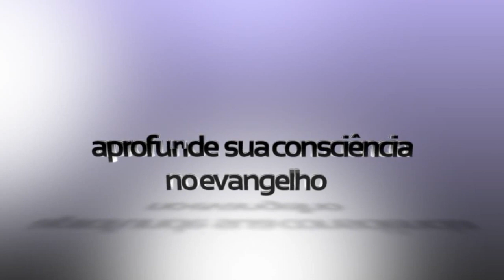FacePapo: As ideologias cegaram os homens para Jesus e o Evangelho desde sempre!